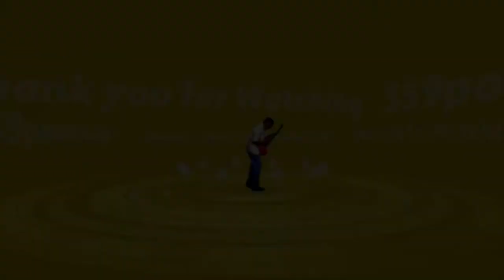My Canon Rebel t3i went to SHIT TOWN. Introducing the New Hustler. Canon Rebel t5i.